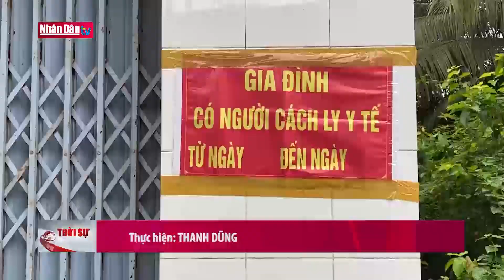Cập nhật tin Covid-19 chiều ngày 13-11-2021: Nghệ An ghi nhận nhiều ca mắc Covid-19 mới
Cập nhật tin Covid-19 chiều ngày 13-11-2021: Nghệ An ghi nhận nhiều ca mắc Covid-19 mới | Truyền Hình Nhân Dân
1. Dự Báo Thời Tiết Hôm Nay